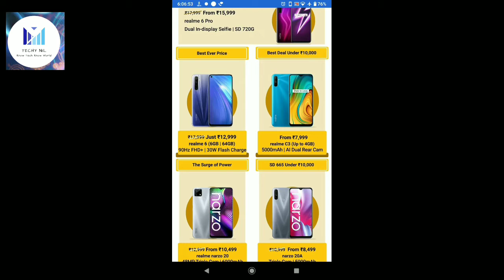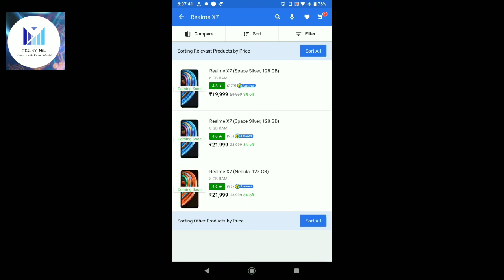REALME day Sale 15-19 Feb open filpkart cheakuot and buy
follow on Instagram-instagram.com/techy_nil
mic-Ubon cl170
edit app -kinemaster
device-nokia 6.1
realme day sale
#15-19th feb